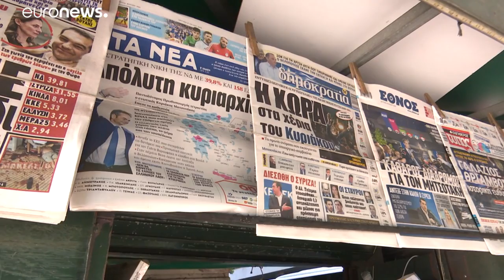Les Grecs partagés sur les résultats des élections législatives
Au lendemain de la victoire des conservateurs aux élections législatives, les avis sont partagés parmi les Grecs rencontrés par euronews.